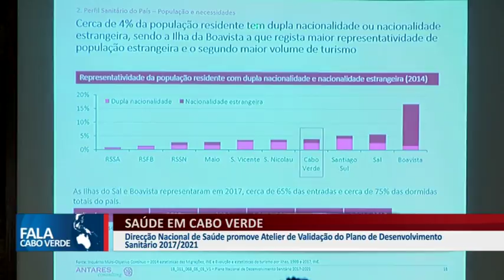SAÚDE EM CABO VERDE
Direcção Nacional de Saúde promove Atelier de Validação do Plano de Desenvolvimento Sanitário 2017/2021.

        👉🏼👉🏼 Curtam também 👆🏼👆🏼👆🏼